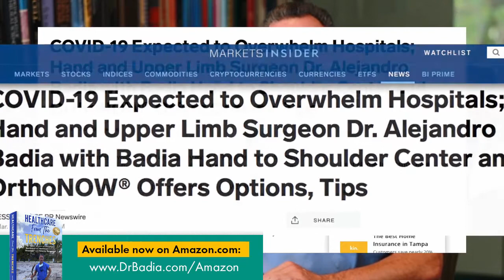Core Principles of OrthoNOW Specialty Orthopedic Walk In Clinic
HealthcareFromTheTrenches - One of the core principles when we created OrthoNOW is to educate the patient and the referral sources.

Dr. Alejandro Badia Orthopedic Hand, Wrist, Shoulder and Elbow - Badia Hand to Shoulder Center Doral, Miami Florida

With the help of Atlantic Corporate Travel (Madeline Martinez -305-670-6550), Badia Hand to Shoulder can provide the following services for those patients traveling to Miami for treatment/surgery:

• Multilingual Staff
• Private chauffeured service - includes transfers between the ambulatory surgery center and hotel, airport transfers, transportation to and from Dr. Alejandro Badia's office, shopping etc.
• All business and leisure travel arrangements
• Airline, hotel and car reservations
• 24/7 access to travel agents
• Negotiated business class and economy airfares
• Negotiated and corporate hotel rates with discounts for BHS patients
• Corporate car rental rates
• Onsite MRI and rehabilitation services

3650 NW 82nd Ave. Suite 103